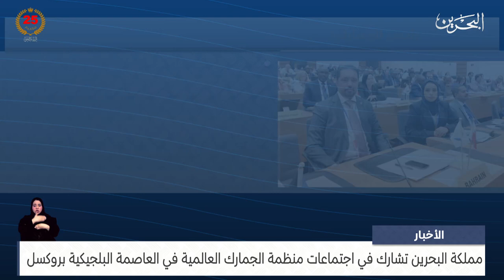مركز الأخبار : مملكة البحرين تشارك في اجتماعات منظمة الجمارك العالمية في العاصمة البلجيكية بروكسل